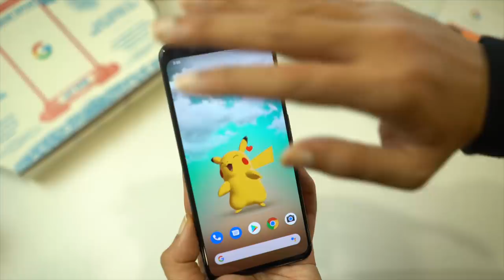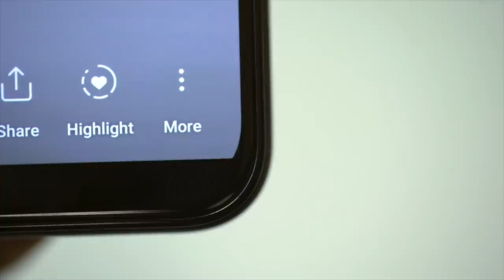This Phone Can Save Relationships - Google PIXEL 4 First Impressions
Should we do a full review on the Google Pixel 4?

Thanks Google for sending me over to New York!